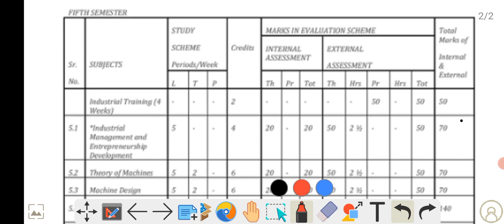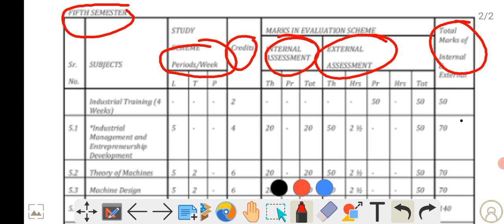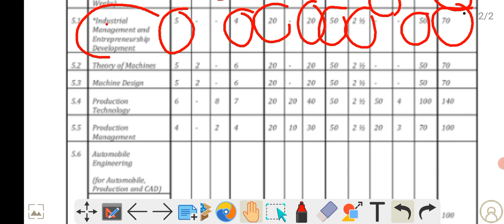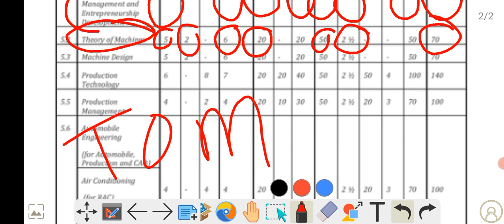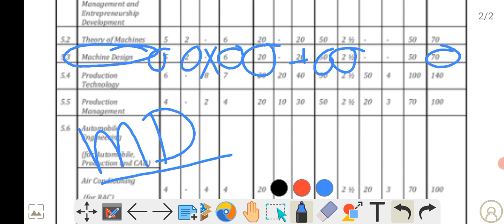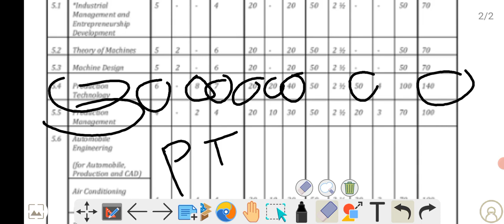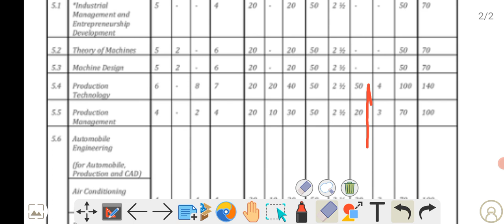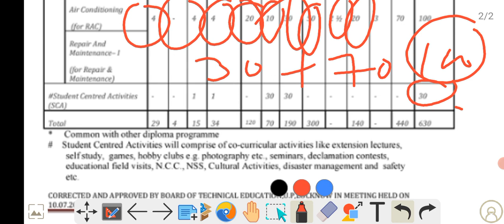Upbte Mechanical engineering fifth semester subjects details l polytechnic ME 5th Sem subject detail